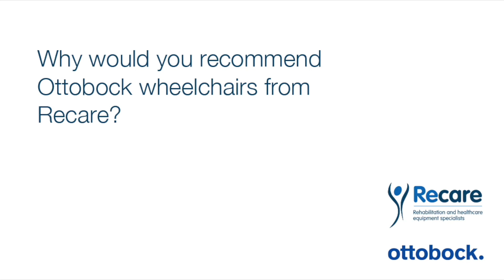Recare: Para Sportsman Chris Rattenbury introduces New Zenit Wheelchair, Naidex 2022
Ottobock Ambassador Chris Rattenbury, para sportsman and ex-British champion para power lifter, discusses his NEW carbon fibre Zenit folding wheelchair - presented during the launch at Recare's Naidex22 stand.

New to the UK market, the super lightweight Ottobock Zenit from Recare is an active folding wheelchair that raises performance and comfort standards to a new level. Through advanced engineering and a minimal design, the Zenit is able to offer the propulsion efficiency of a rigid chair whilst offering the flexibility of folding.

• The Zenit has a patented ‘Easy-go’ system, which means in one quick movement it can be folded and reduced in size for transit in a car or compact storage.

• Both the aluminium and carbon fibre models deliver maximum stability and efficiency with numerous adjustment options to suit individual preferences.

For any enquiries, or to arrange a clinically-led assessment or product demonstration with Recare, throughout the UK, contact or 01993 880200.

About Recare:

Since 2008, we have been family-run and are proudly recognised as one of the most respected, mobility and rehabilitation specialists for adults and children in the UK. With headquarters in Oxfordshire, we supply quality mobility and rehabilitation equipment from leading manufacturers, that enhances independence and comfort for disabled individuals.

Recare covers the majority of the UK. Our team is also asked to provide support internationally, thanks to the respected nature of Recare’s work. Clients who purchase through Recare are supported by an awarded standard of customer service and ongoing service and maintenance.